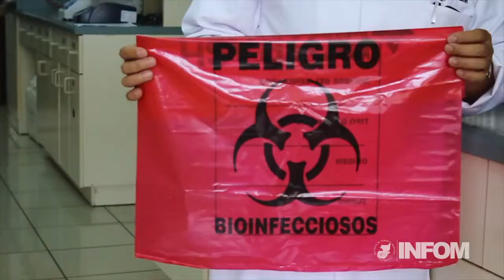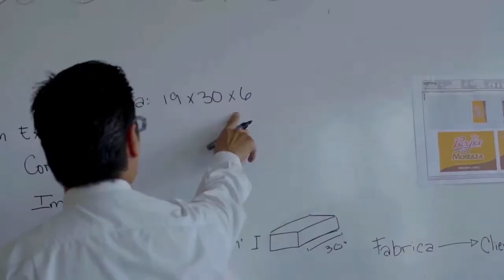Conozca a 4 de los nominados al premio de productividad y competitividad del INTECAP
Desde hace 15 años, el INTECAP otorga el Galardón a la productividad y competitividad Ricardo Castillo Sinibaldi. Conozca a 4 de las 12 empresas nominadas que la semana pasada fueron presentadas.